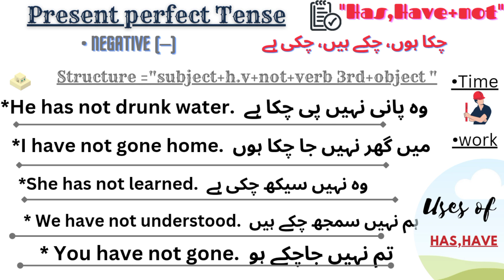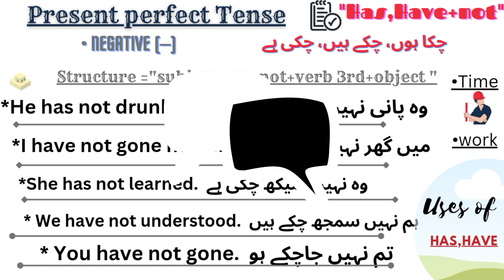present perfect tense negitive sentence practice video 10 || MHR Spoken English